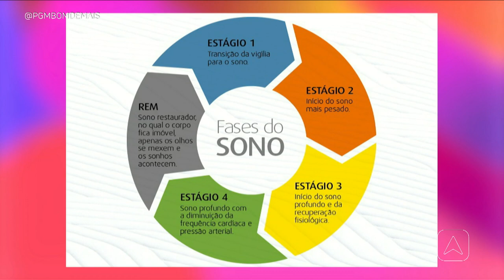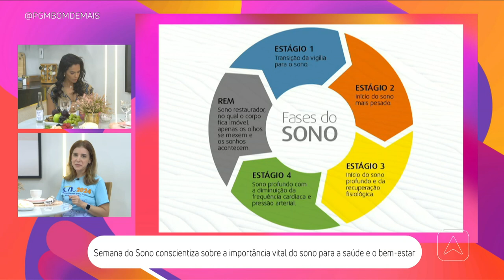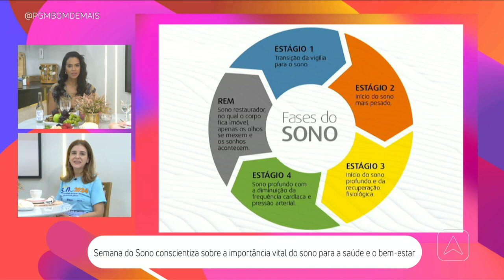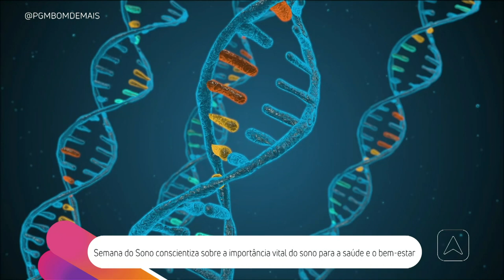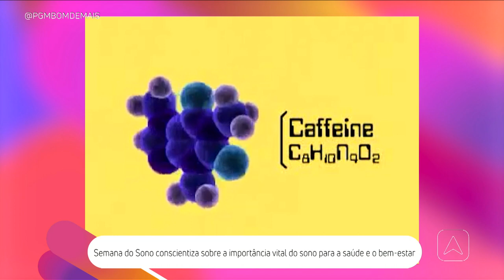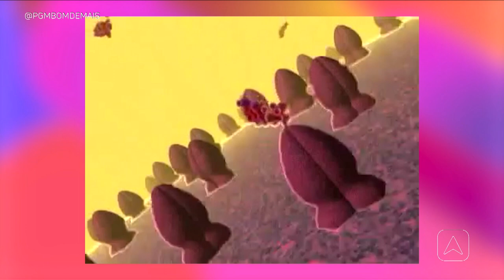Semana do Sono conscientiza sobre a importância vital do sono para a saúde e o bem estar